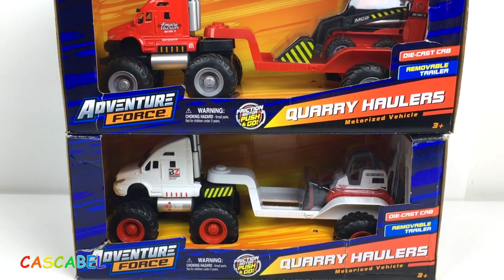CAMIONES TRANSPORTADORES ADVENTURE FORCE CON TRAILER CARGADORA FRONTAL Y BULDOCER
Hoy les traigo unos juguetes de Adventure Force a friccion. Tenemos dos camiones transportadores con ruedas de goma y con trailer. Cada Camion esta transportando una maquina de construccion. El camion blanco esta transportando un buldocer sobre orugas y el camion rojo esta transportando una minicargadora frontal. EL trailer de cada camion se puede quitar y la parte trasera baja y se convierte en rampa para subir los vehiculos. Los camiones tiene unas ruedas gigantes y si los empujes se van solo por delante. Aun pueden subir obstaculos. Las maquinas de construccion tambien suben y bajan sus palas y funccionan como una maquinas verdaderas.